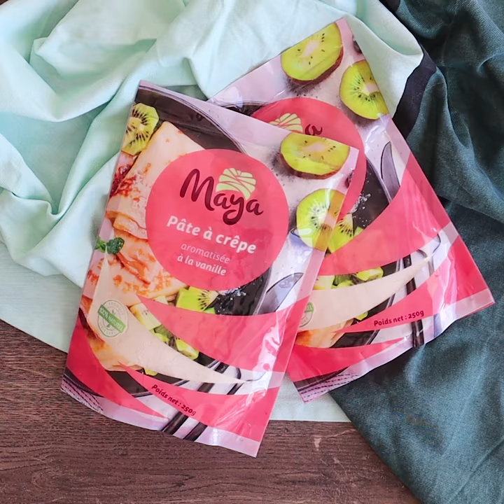LGDK : Crêpes tourbillon au chocolat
Bonjour et bonne année 2021 ! Pour cette 1ère recette de l'année, à l'approche de a chandeleur, je tiens à partager avec vous cette délicieuse recette de "Crêpes tourbillon" réalisée avec la pâte à crêpes MAYA ! Elles sont super facile à faire mais surtout ultra gourmandes 😋